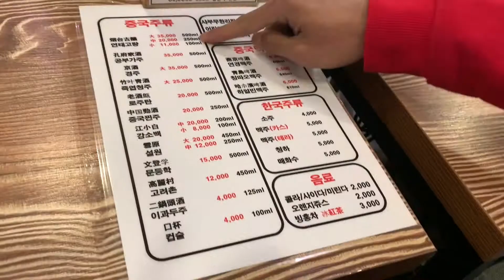Cari Makan Yang Berkuah Edisi Kuliner